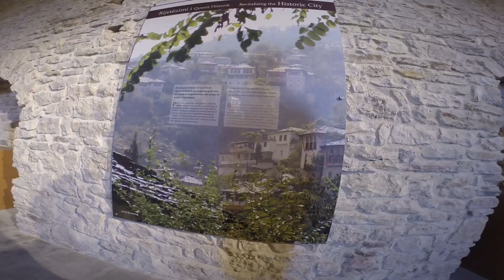Gjirokastra: muzeum militariów i więzienie [Bałkany 2017, odc. 14]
Odwiedziliśmy miasto Gjirokastra.

Na nocleg zatrzymaliśmy się w hoteliku, który prowadzi sympatyczny Maradona. Na śliskich ulicach miasta mieliśmy mały problem z wjazdem na teren posesji, ale na szczęście właściciel nam w tym pomógł.

Udaliśmy się na zwiedzanie zamku, w którym znajduje się muzeum militarne, a także więzienie, które było używane w czasach II Wojny Światowej i czasach reżimu komunistycznego. Do zamku prowadzi ciemny tunel o długości około 100 metrów. Przed wejściem spotkaliśmy pasterza ze swoimi kozami.

Po wizycie na zamku zeszliśmy do miasteczka zakupić pamiątki i zjeść obiad. Wybraliśmy tradycyjną albańską restaurację.